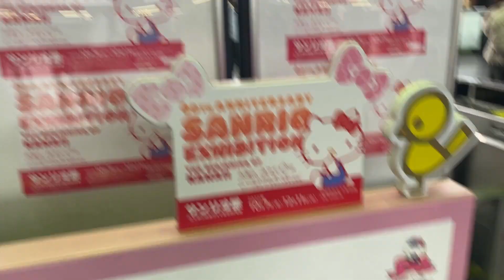My Mini Kyoto Adventure: Philosopher's Path, Pokémon Center, and a Royal Performance!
Join me on a captivating journey as I return to the enchanting city of Kyoto, where every corner holds a new discovery. Immerse yourself in the timeless charm of Kyoto's famed Philosopher's Path, where nature's tranquility and contemplation intertwine seamlessly. Experience the vibrant energy of the Pokémon Center, a nexus of nostalgia and modern gaming that brings joy to fans young and old. But that's just the beginning – prepare to be spellbound by an exclusive and mesmerizing performance at the palace, a moment that transcends expectations. As I wander through these remarkable locations, I'll capture the essence of Kyoto's elegance and vitality. This narrative is an exploration of the harmonious coexistence of the past and present in the heart of Japan. Come along as I uncover the layers of Kyoto's treasures, one captivating step at a time.

My Social Channels are
Raszero avatar by: @princessirregular (Instagram)
Zhongli & Keqing art by: @wendigo_psd (Twitter)
09 Kupla - Home Is Where My Heart Is.wav
10 Laxcity - Lota.wav
11 Weird Inside - Manifold.wav